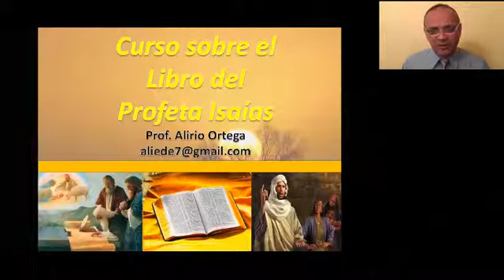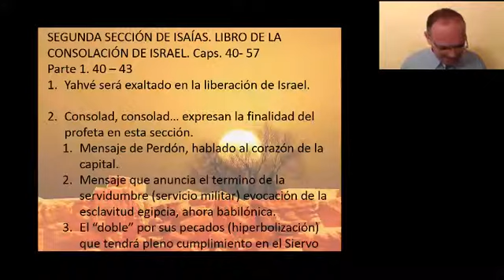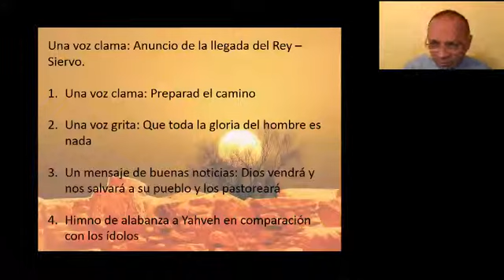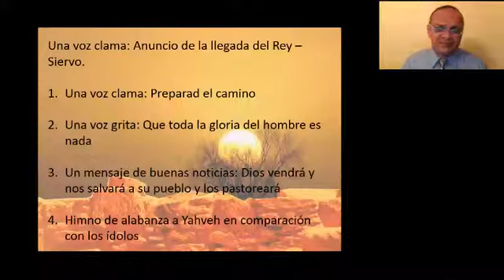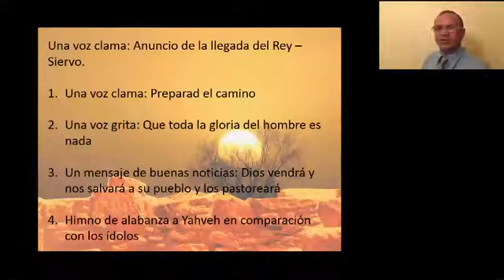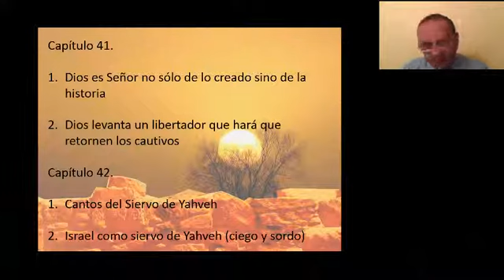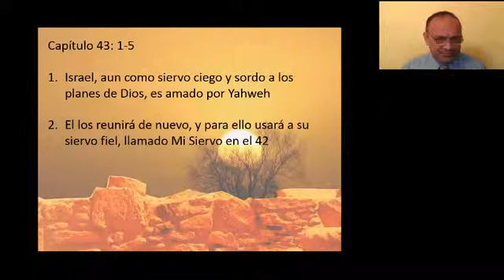ISAIAS 21/27 IBIT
Curso sobre el libro de Isaías, dictado por Alirio Ortega, Profesor del Instituto Bíblico Internacional de Texas.